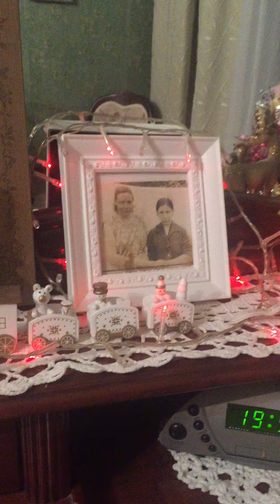ВАО г.Москва 04.12.2021г.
Праздник, ёлка, игрушки, гирлянда, Новый год 2022